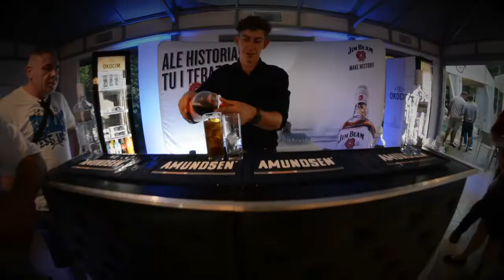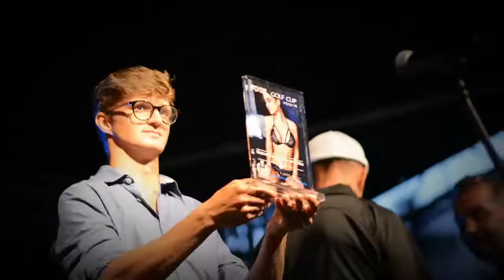Axe Golf Cup '18: męski turniej golfowy na Gradi Golf Club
"Najbardziej męski turniej roku", edycja 2018. Jak co roku na Gradi Golf Club przy Pałacu Brzeźno.